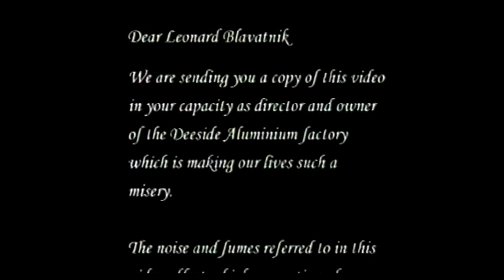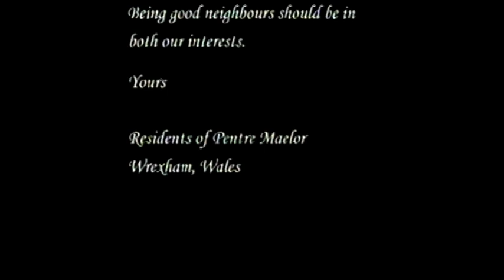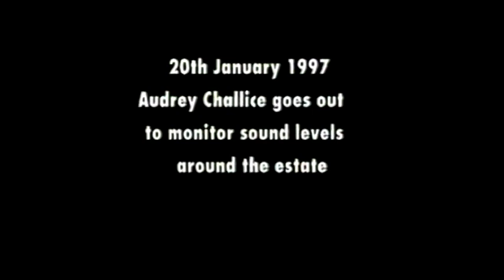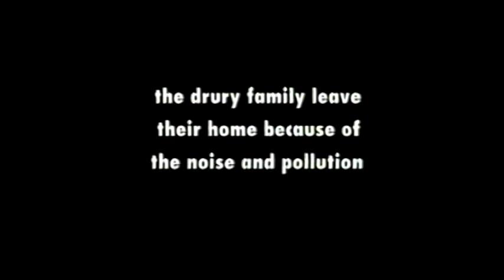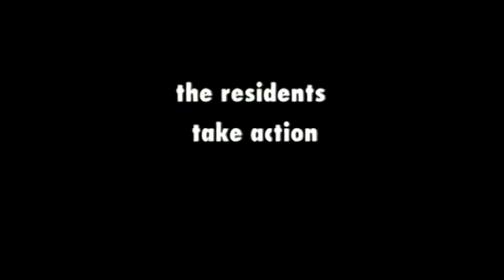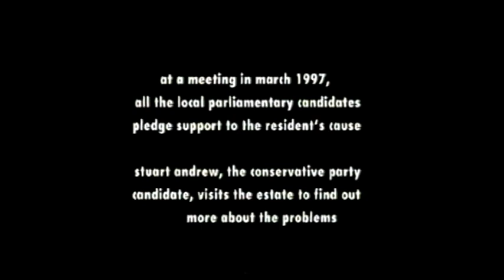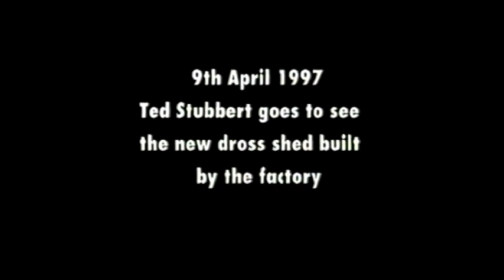TCC Archives - 'Dear Lenny' - Deeside Aluminium campaign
During 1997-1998, TCC engaged in an extensive campaign to ensure that Deeside Aluminium conformed to safety standards and in particular, to lessen the noise which was disturbing the peace of the local community. The culmination of the action saw TCC members travel with the BBC to Manhattan, to confront the owner Sir Leonard Blavatnik with a videoletter entitled 'Dear Lenny'. The video contained first-hand accounts by the residents. Whilst this video was being delivered, others were meeting with the local MP, and a flotilla of cars with black balloons trailing from them were delivering the videoletter by hand to each County Councillor.

This historic action resulted in a change of management at the factory, and also led to Wrexham Council taking the factory to court to ensure that safety and noise standards were adhered to.

This campaign is seen as a landmark moment in the life of TCC, and illustrates the ethos of our organisation - 'Tell me a story' - the voices of those living on the Pentre Maelor estate in Wrexham were simply not being listened to, and in the video you can see the frustration and effect this was having on their well-being and daily lives. Through dialogue, group action, and a will for positive change - their stories were finally heard.